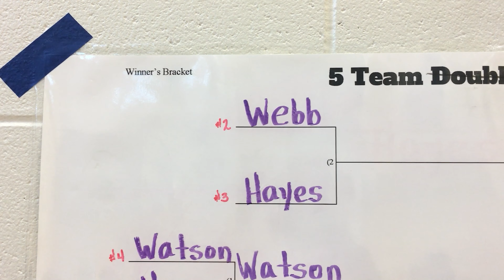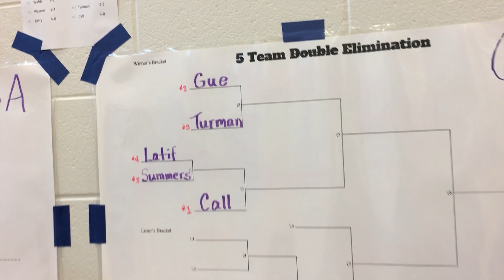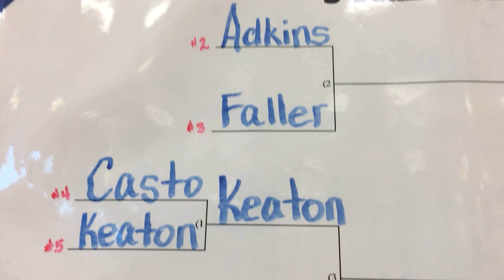S2 Ep7 11 - 4 - 22